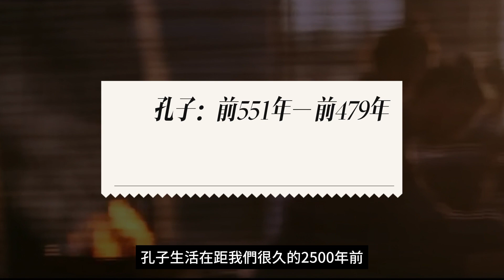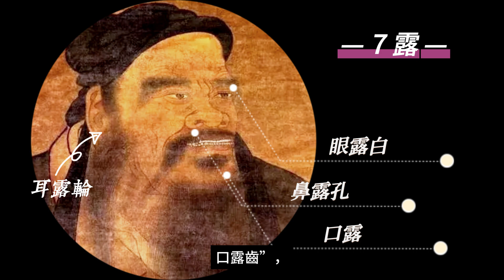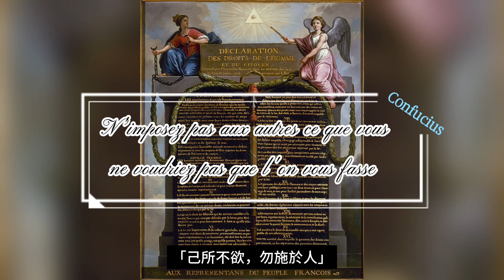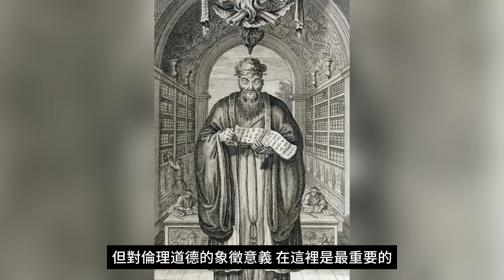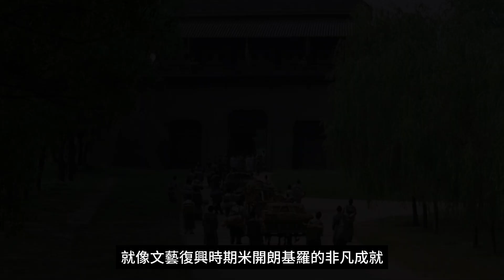齙牙、頭頂凹陷、巨人？孔子究竟長什麼樣子？他周遊列國的經費從哪裡來？｜從歷代的畫像中看孔子 Confucius looks like...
🚩 孔子為儒家創始人兼主要代表人物，在儒家四大聖人之中被奉為“至聖”。2500年來，孔子和他的思想一直深深地影響著我們。他在歷史中，他在中國傳統文化中，他在人倫哲思中，他在外國人心目中也是最偉大的哲學家之一，在美國最高法院的正門，孔子與摩西和梭倫一起被雕刻在門楣上，並享後世香火。

那、無處不在的孔子，他究竟長什麼樣？還有他一生都在周遊列國，他的經費從哪裡來？

今天「悠遊詩畫」帶大家一起，從歷朝歷代的文字紀錄和繪畫中近一步靠近孔子，看一看這位偉大的思想家的樣貌。歡迎大家留言喔！

🗣 中文聲道 （頻道主自己的聲音，希望大家喜歡）
💬 繁簡中、英文字幕 ，打開CC字幕即可